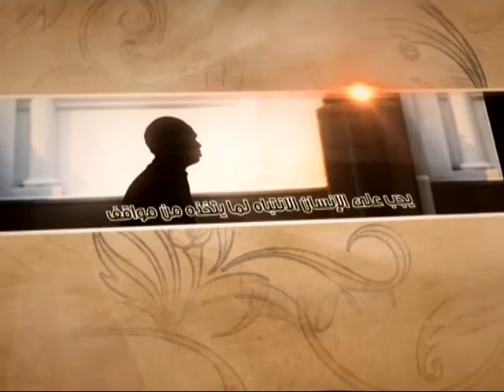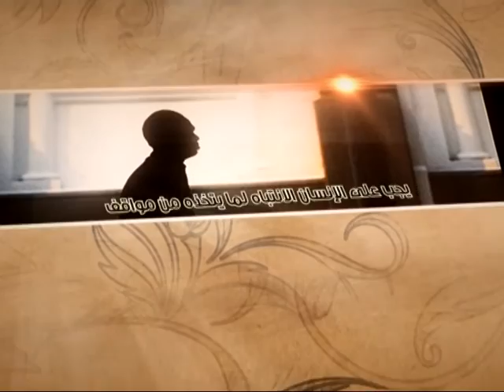العبقات - سياسة الضغوط - آية الله الفقيه السيد محمد رضا الشيرازي رحمه الله